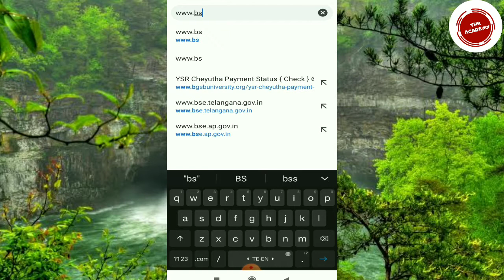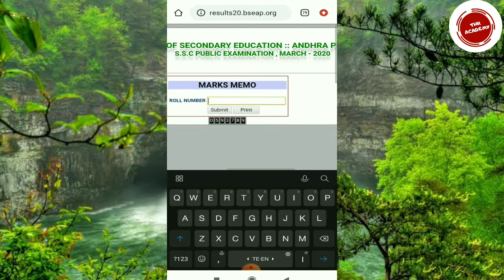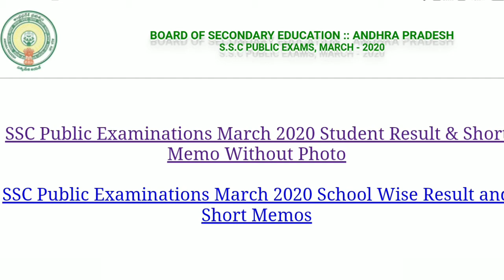How to check AP 10th class result 2020.| AP 10th class results 2020.